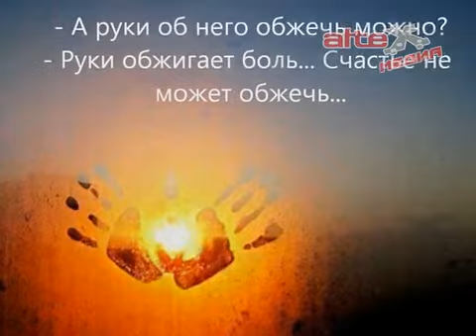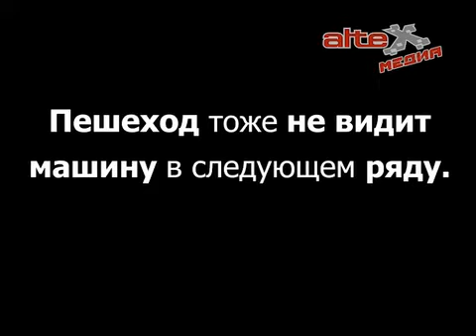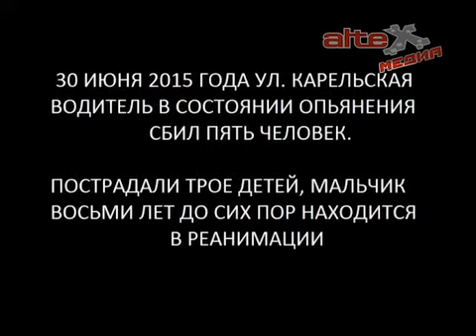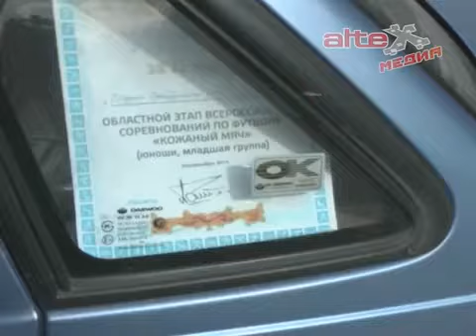День памяти жертв ДТП